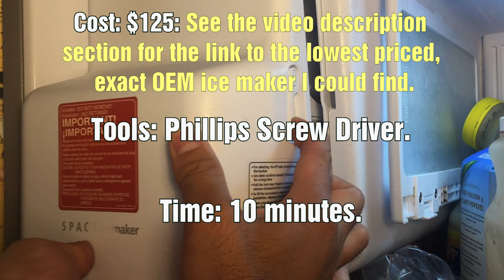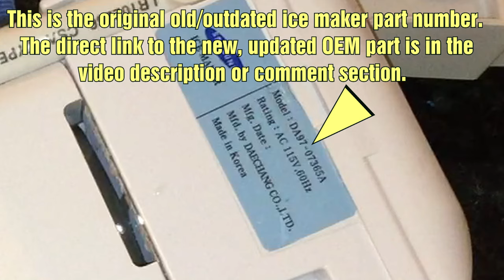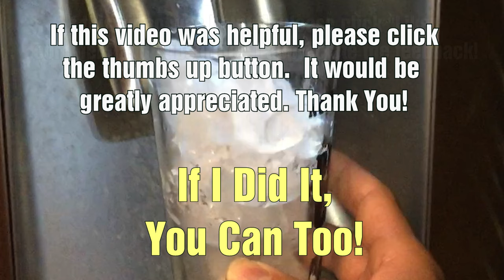DIY Ice Maker Repair RFG298HDRS / XAA Samsung Refrigerator How to Fix in 10 minutes and $125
Lowest priced New OEM replacement ice maker I could find

Triple check by entering your model number in "Make sure it fits" box at the top of the Amazon page.

10 minute DIY Ice maker replacement / repair for the top ice maker.  1 tool needed: Phillps screw driver.  Anyone can do it.  Actual fridge in video is a Samsung RFG297AARS which uses the exact same ice maker.  I’m not an expert, just a guy that likes DIY and fixed my own ice maker!